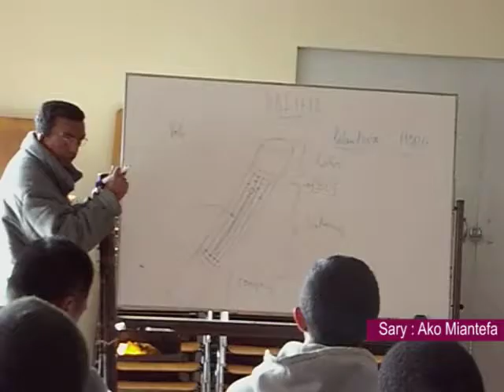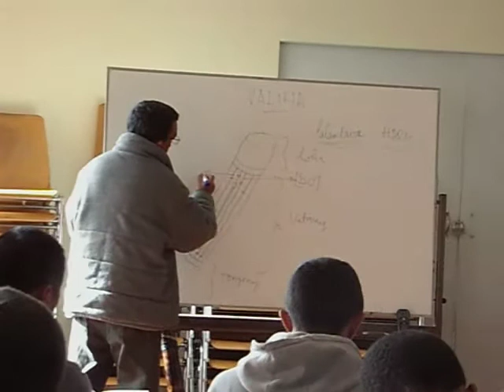Atrikasa VALIHA MIKALO : 11 - 15 jolay tao amin'ny CGM.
Tanteraka ny 11 - 15 jolay ny atrikasa voalohany momba ny valiha sy ny hira malagasy nokarakarain'ny fikambanana Ako Miantefa. Ankoatry ny fampirantiana sy ny dinika momba ny tantara sy ny ho avin'ny hira malagasy sy ny zavamaneno malagasy, dia nisy koa ny fampianarana mitendry valiha nandritra izany fotoana izany. Hitohy any amin'ny faritra ivelan'Antananarivo ity hetsika ity raha ny fanazavana nentin'ny tompon'andraikitra eo anivon'ny fikambanana.